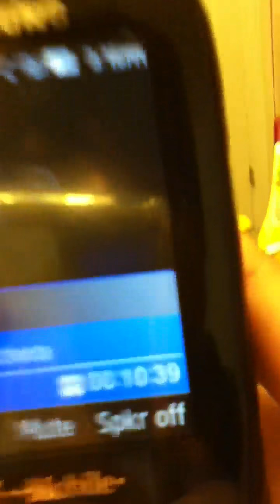APDAT ExTrA's Butt Dialing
If so, leave me the names and I'll C//R//L GoodBye:D